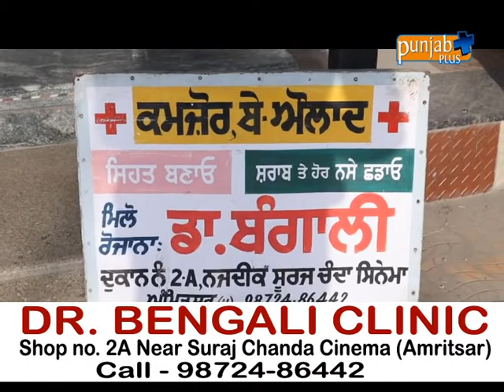DR. BENGALI CLINIC (AMRITSAR)